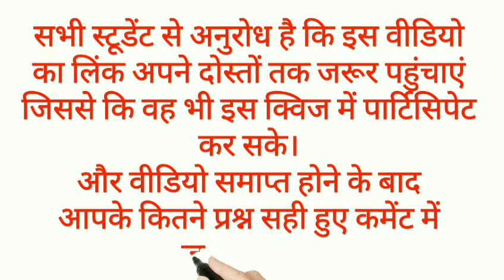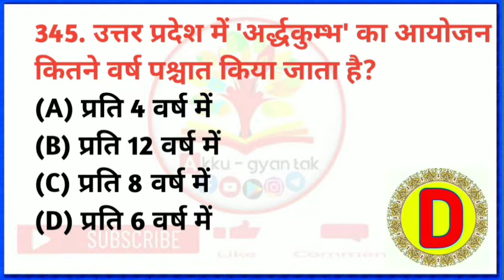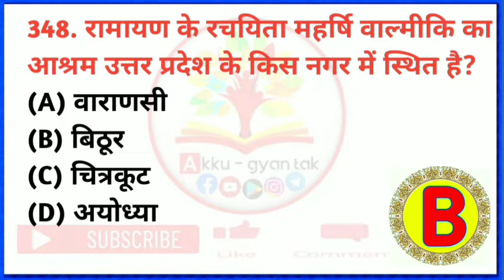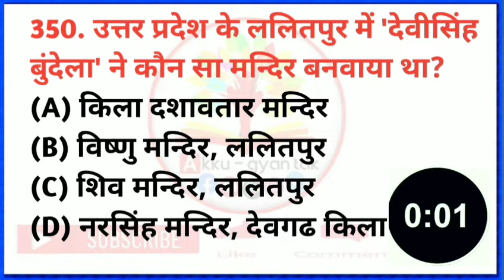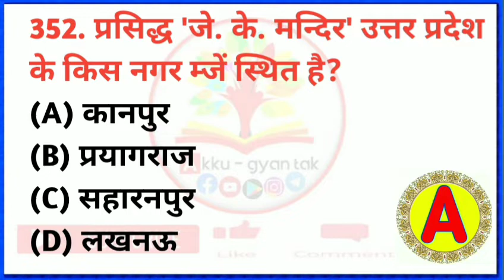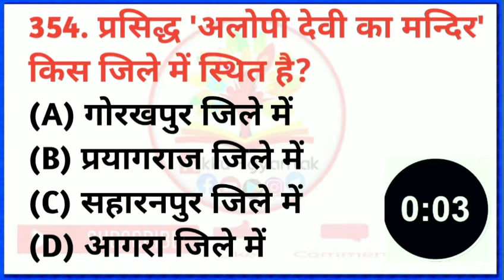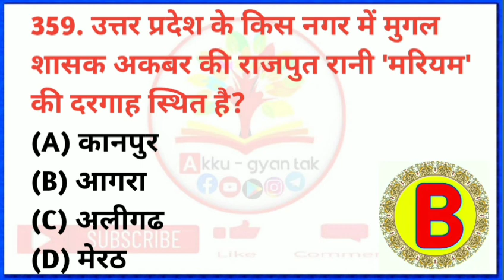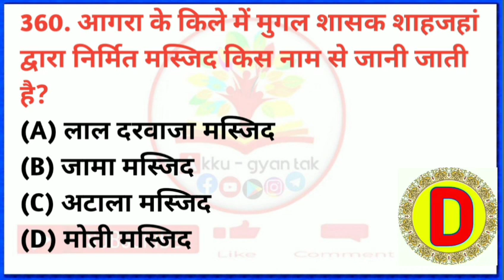🔴8 pm live- उत्तर प्रदेश सामान्य ज्ञान (#18) (आरंभ_BATCH ) for Up_police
About this video 👇👇👇👇👇👇👇👇👇👇👇👇👇

इस विडियो में उत्तर प्रदेश सामान्य ज्ञान के 20 important MCQ question ko देखने है
ये विडियो का पार्ट 18 है बाकी के आने वाले सभी पार्ट इसी प्रकार चैनल पर आपको मिलते रहेंगे।

♦️ for pdf:-
Talegram Channel:-

Tags & search related to this video 👇👇👇👇👇👇👇👇👇👇👇👇
UP_Police_(Constable)
UP Police -SI
UP_Police_ASI_(Clerk)
UPPSC-RO/ARO_Paper-1_((General Studies))
UP Judicial Services.
up gk for upsi, upgk, up special for ro aro, up gk study for civil services, up gk gs in hindi, up special for uppcs, uttar pradesh special current affairs, uttar pradesh special, up gk special, up samanya gyan in hindi, उत्तर प्रदेश स्पेशल gk, उत्तर प्रदेश GK, उत्तर प्रदेश विशेष सामान्य ज्ञान, उत्तर प्रदेश सामान्य ज्ञान, Uttar Pradesh GK Super Series, उत्तर प्रदेश का सम्पूर्ण सामान्य ज्ञान, upgk tricks in hindi, up gk gs, gk, up, up special, upsssc gk/gs, उ०प्र० सामान्य ज्ञान, upgkinhindi, upgkspecial, upsssc hindi,

You can contact and find us on any social media platforms.

Or whatsApp-
🅰️Kku – Gyan Tak Preparation for all exam Notes…. SSC, ENGINEERING , NTPC , RRB, UPSC , neet.
NEET ALL NOTES Govt. Job details and preparation.

Tags Related to our channel and videos